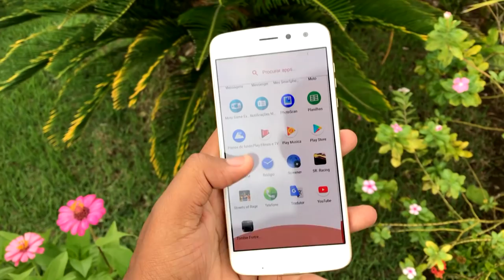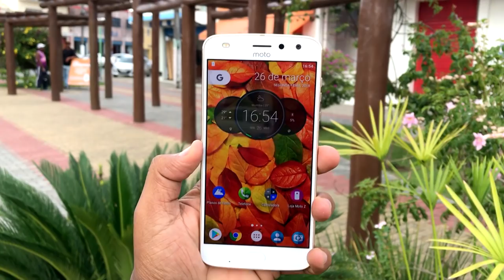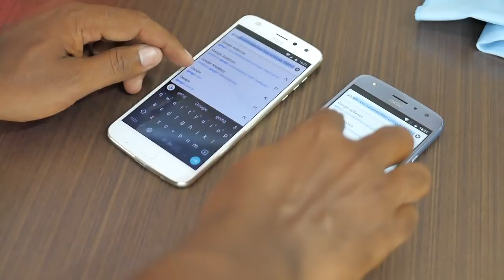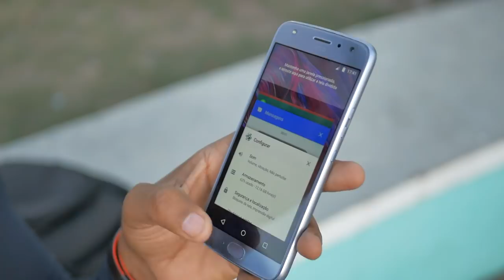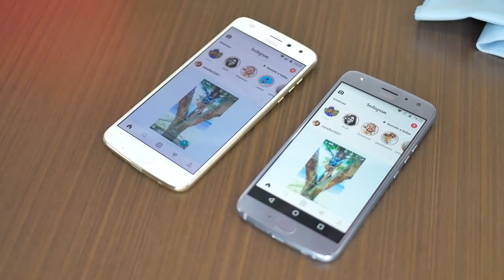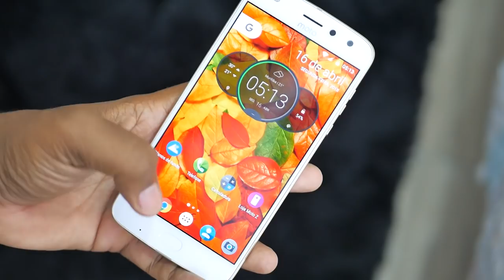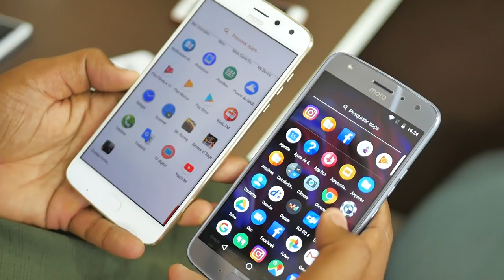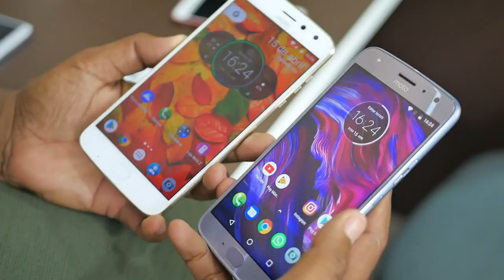QUAL VALE MAIS A PENA? MOTO X4 | MOTO Z2 PLAY